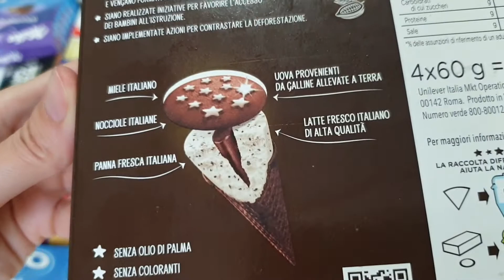Unboxing Cone Ice Pan Pan Di Stelle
Hello Friends.